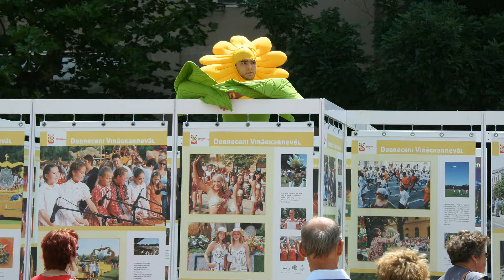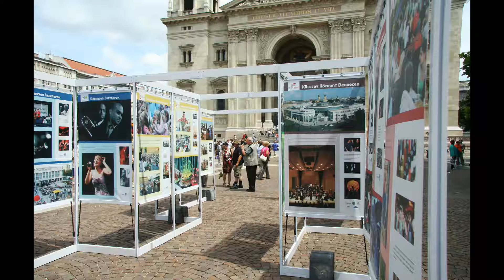Virágkarnevál 2009. Bazilikánál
A Magyar Szentkorona virágokból, a fővárosban, és a Bazilika néhány képemen.